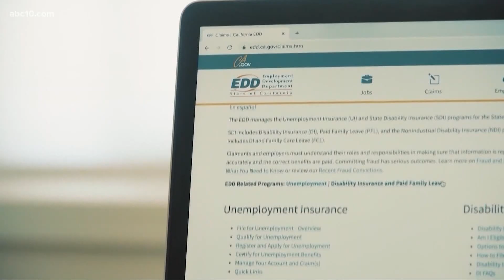EDD begins verification for 1.4 million suspended accounts, many still waiting for answers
EDD told the Dollars and Sense team is has started the verification process for 1.4 million accounts it suspended for potential fraud just before New years. We've heard from many people still waiting for answers.